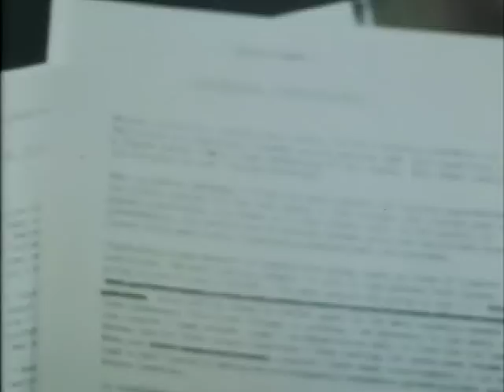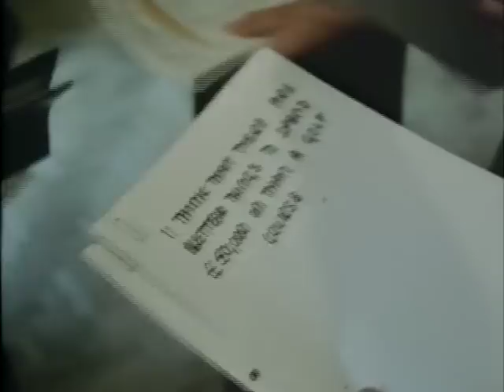Radley College - Public School BBC documentary (1980) - Episode 7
This documentary was filmed at St. Peters College, Radley in 1979, and has recently been followed up with "A Very English Education".